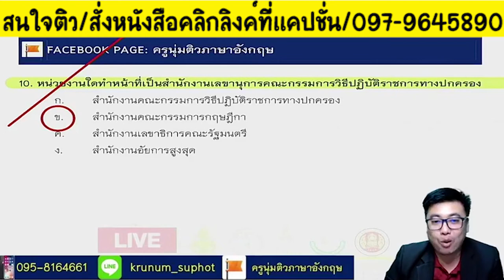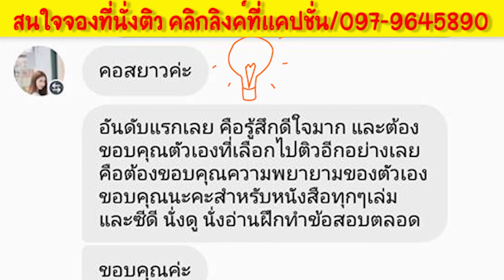เฉลยกฎหมาย ภาค ก. เตรียมสอบสังกัด สพฐ. กพ. อปท.